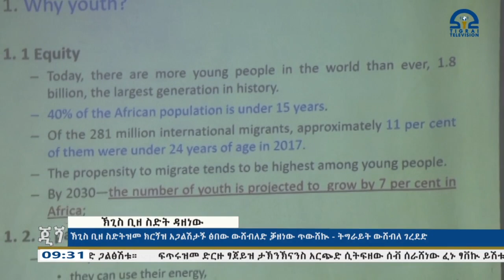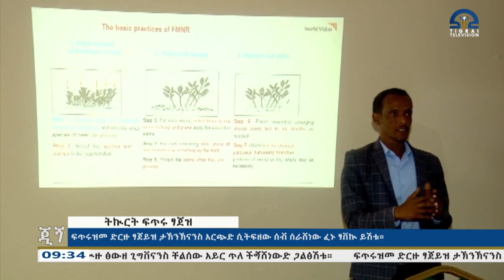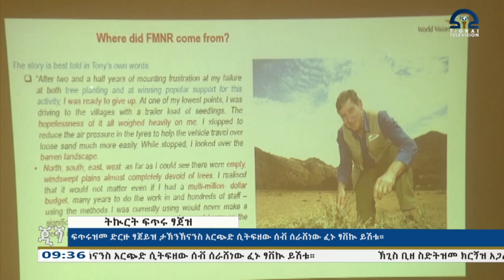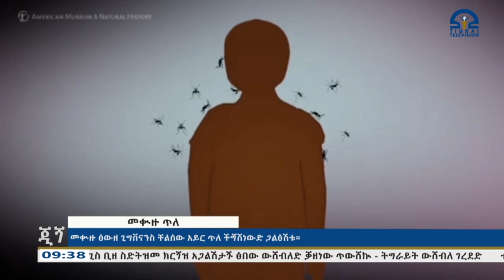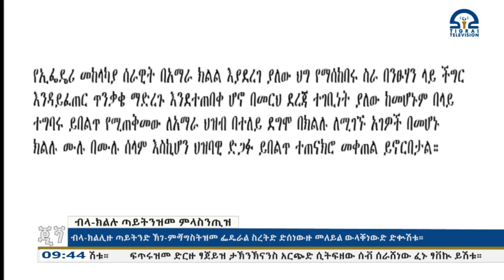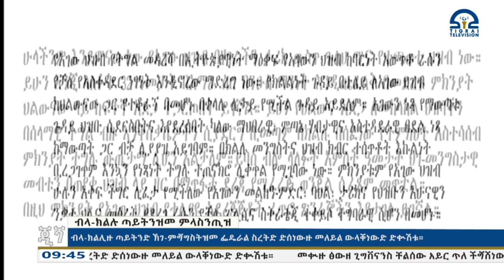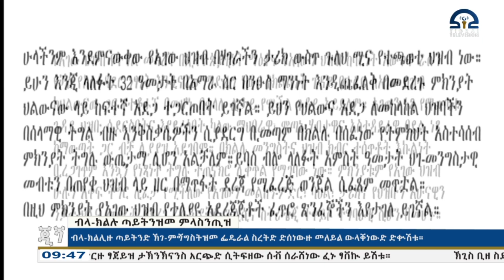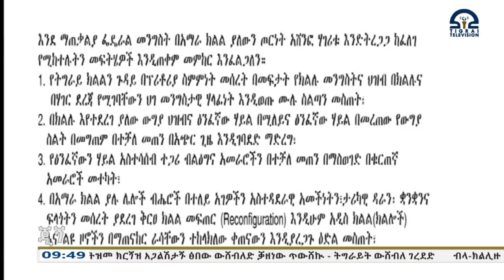ኽምጠጘ ጂጘ 20/02/2017 ዓ/ስ